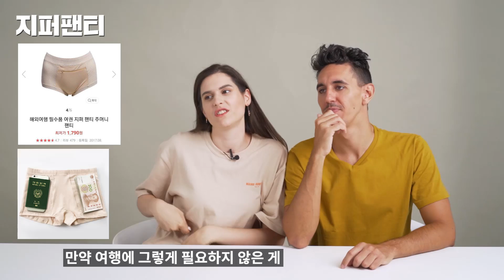한국의 유럽여행 필수템을 보고 충격받은 유럽인들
오늘은 이탈리아에서 온 레오씨와 한태리씨가

유럽 여행의 필수템들 봤는데요

과연 어떤 반응일까요?

영상에서 보시죠! 고고~

출연자를 향한 댓글은 예쁘게 달아주세요♡